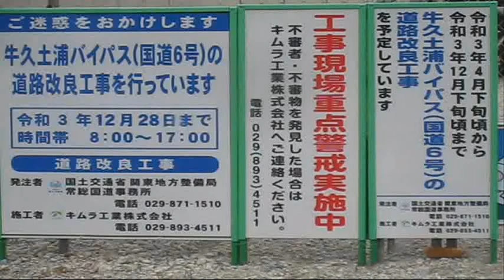牛久土浦バイパス工事 2021年５月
牛久土浦バイパス工事は順調にすすんでいます。牛久工区では橋げたの工事がかなりすすみました。